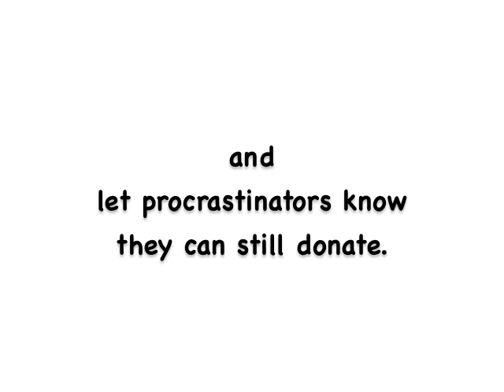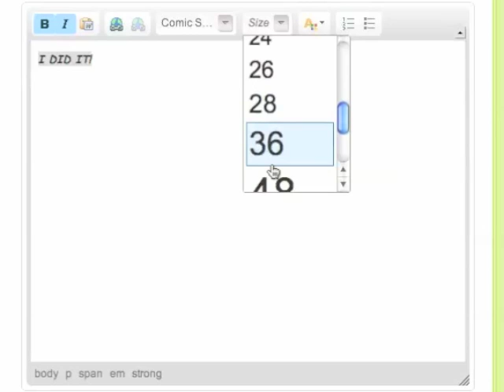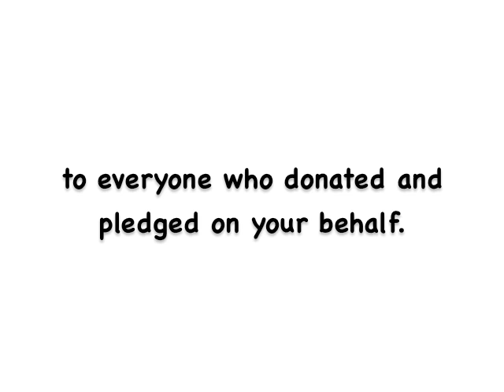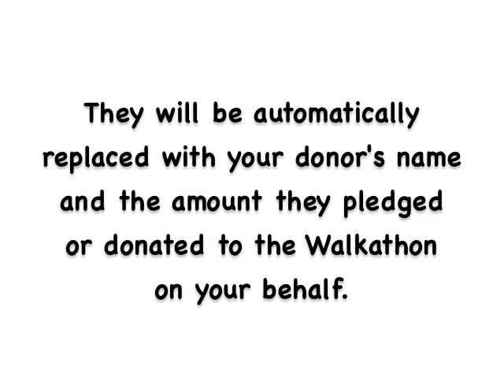Post Walkathon Pledge Push